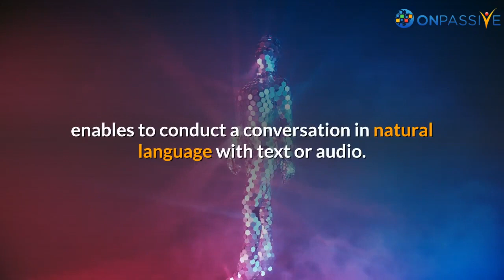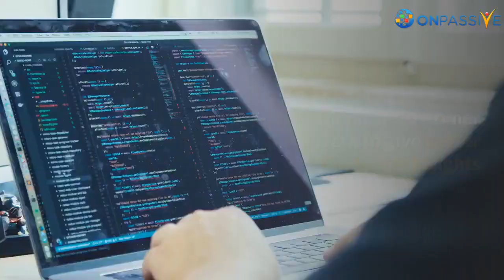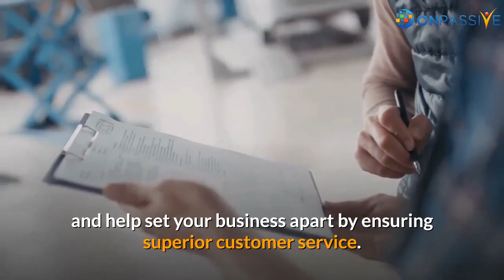ONPASSIVE BLOG VIDEO : Why Businesses need to integrate Chatbots in their Web interface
Chatbots, which are also known as conversational AI or conversational bots, enable to conduct a conversation in natural language with text or audio. Most companies mainly use chatbots to save their time and manpower. The key areas to implement chatbots are customer support, sales CRM, after-sales support, and marketing.